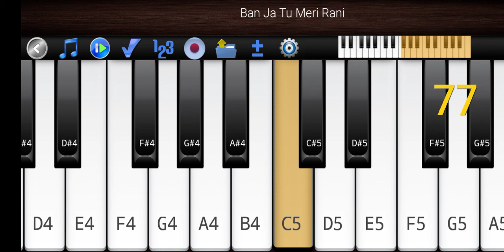आई लव यू क्रिस्टीयानो रोनाल्डो फुटबॉलर#highlights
वेरी लवली सॉन्ग